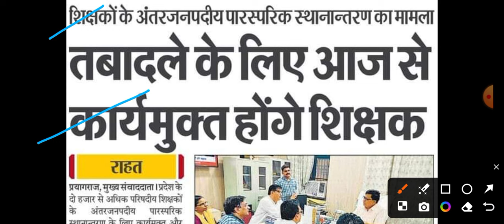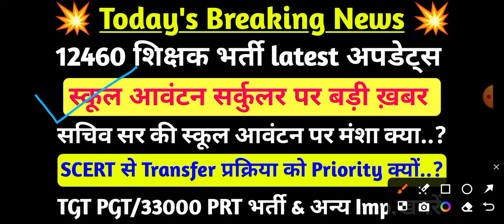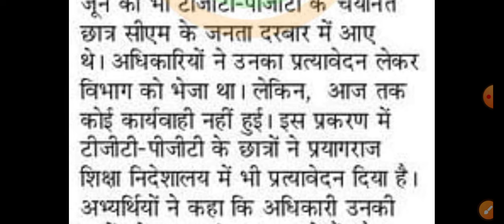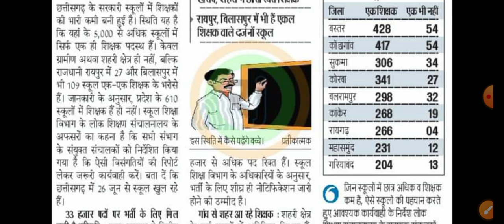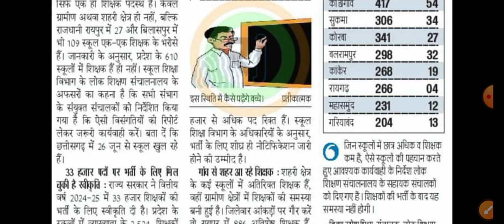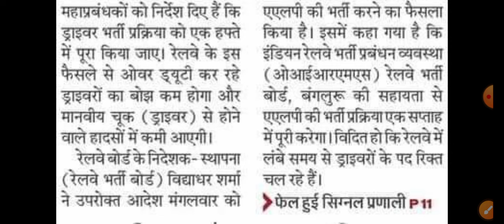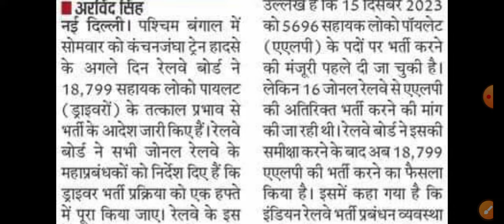12460 Shikshak Bharti आवंटन सर्कुलर 💥12460 Latest News Today💯12460 Shikshak Bharti Latest News Today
12460 Shikshak Bharti आवंटन सर्कुलर 💥12460 Latest News Today💯12460 Shikshak Bharti Latest News Today

12460 Shikshak Bharti स्कूल एलाटमेंट💯12460 Latest News Today🔥12460 Shikshak Bharti Latest News Today
12460shikshakbhartilatestnewstoday
12460 shikshak bharti
12460
12460 shikshak bharti latest news
12460 court update
your new direction
12460 latest news
12460 shikshak bharti latest news today
12460 shikshak bharti update
12460 latest news today
12460 jero janpad
12460 code update
12460 news
12460 bharti
12460 ki latest news
12460 latest update
12407 shikshak bharti latest news
12407 sunvaee kab hogi